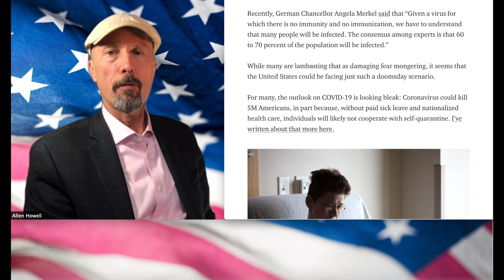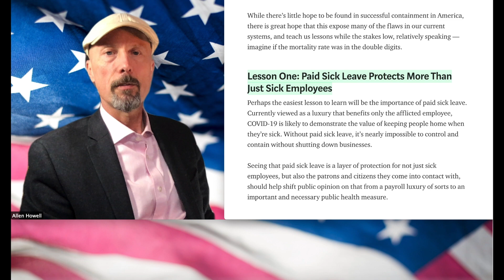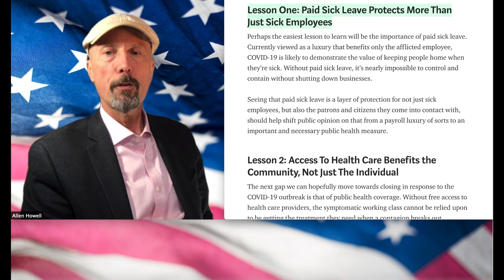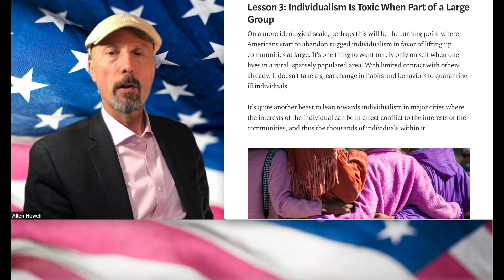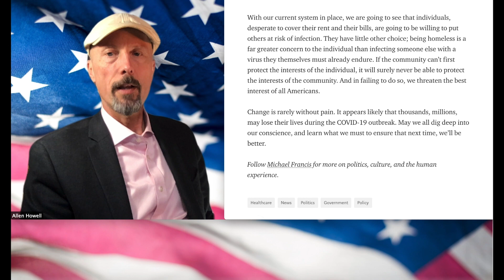How COVID-19 Could Save America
How COVID-19 Coronavirus Could Save America